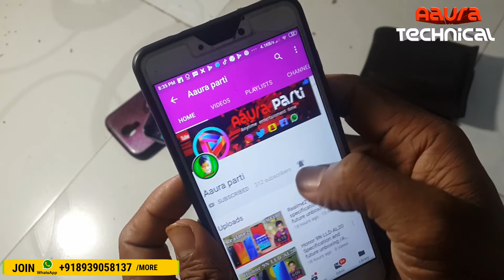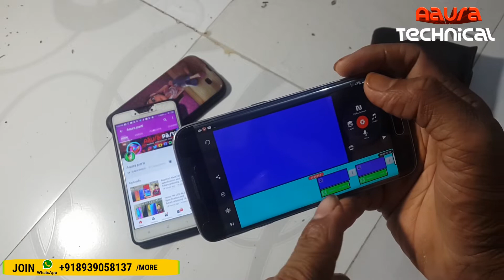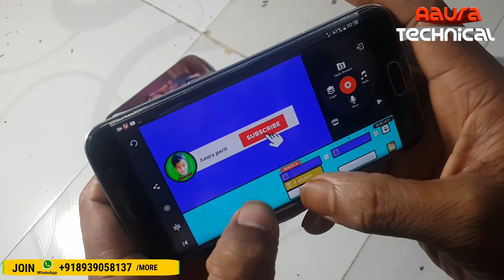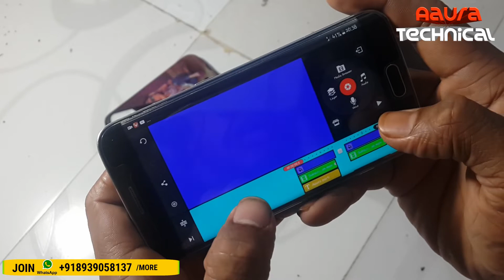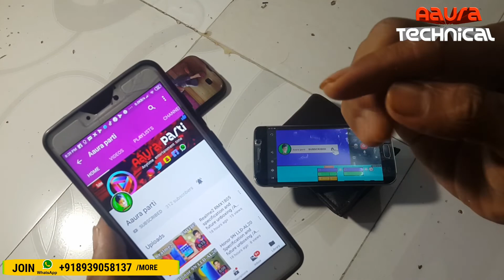Youtube subscribe button and Bell icon new 2019 stylish design video intro animator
Namaskar Dosto Aaj Ka is video mein YouTube mein jo abhi naya subscribe and Bell icon buttonl logo intro to aap bhi bahut aasani se bana sakte hai aisa video 2019 ka new subscriber and press the bell icon logo intro
Mujhko Bhi De aapko ye video Pasand Aaya hoga